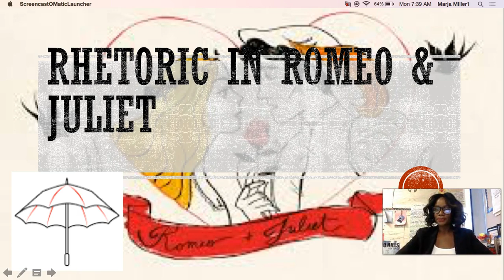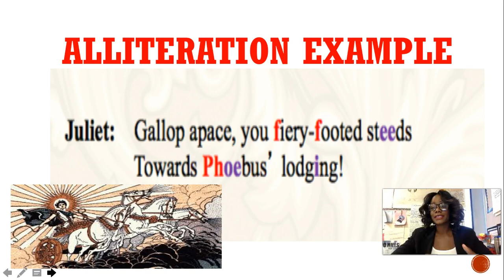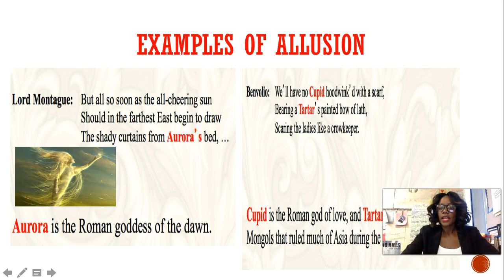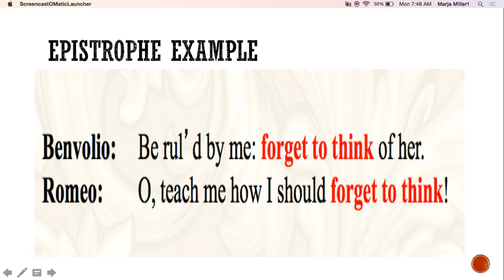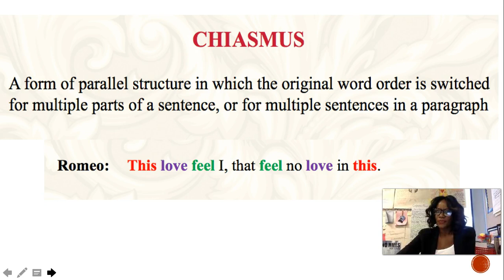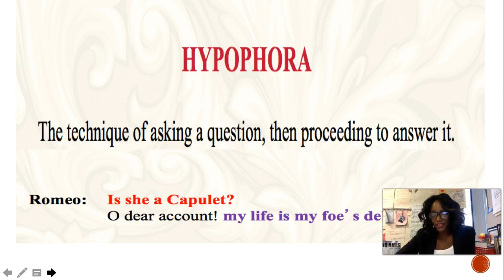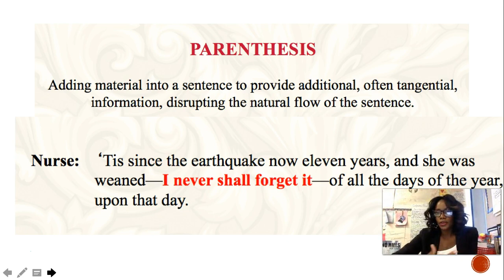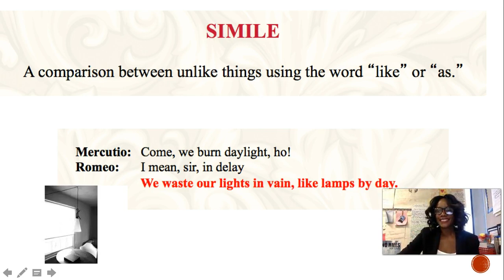Rhetoric in Romeo & Juliet